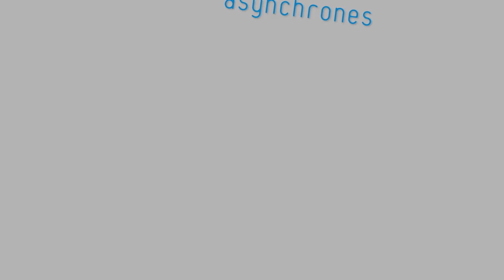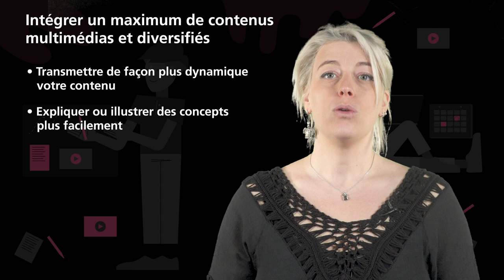Gérer les vidéos pour mes cours synchrones et asynchrones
Depuis l'an dernier, nous avons tous été confrontés à la nécessité de réaliser nos cours en synchrone ou asynchrone. Dans cette vidéo, Elodie, réalisatrice multimédia de notre équipe, nous propose des recommandations en lien avec la réalisation de vidéos pour des cours synchrones et asynchrones.